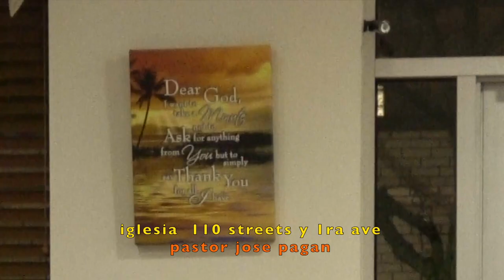ROCA DE MI SALVACIÓN PASTOR JOSE PAGAN 110 STREETS NY NY